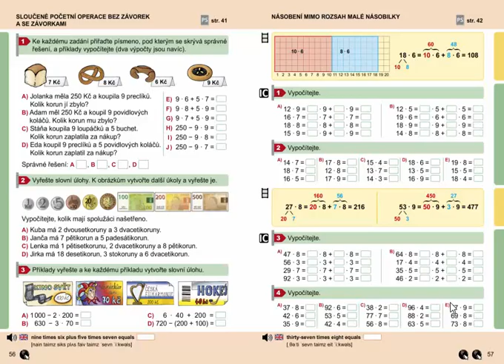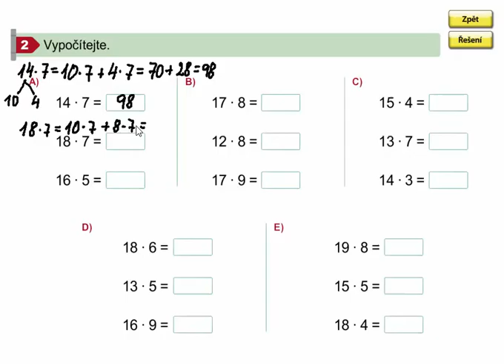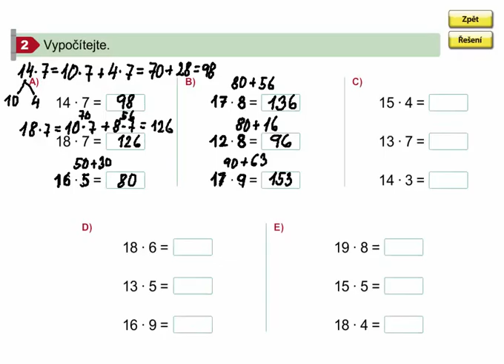Násobení mimo rozsah malé násobilky (procvičování), Matýskova matematika 8. díl, str. 57, cv. 2